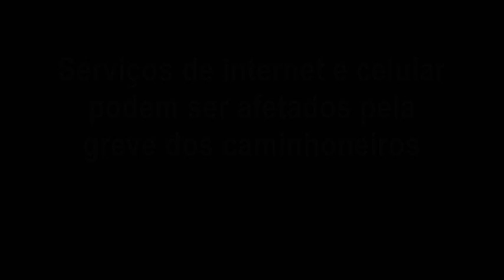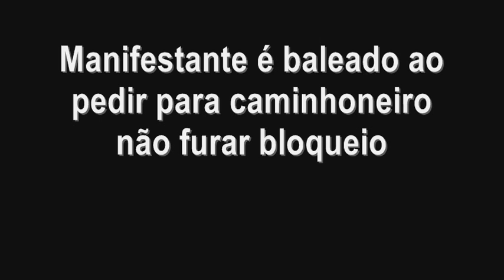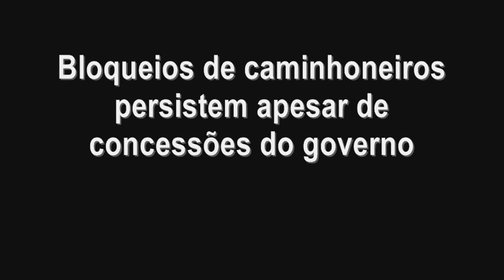Serviços de internet podem ser afetados pela greve dos caminhoneiros.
Os serviços de celular e internet podem ser comprometidos em decorrência da greve dos caminhoneiros, dizem associações do setor.